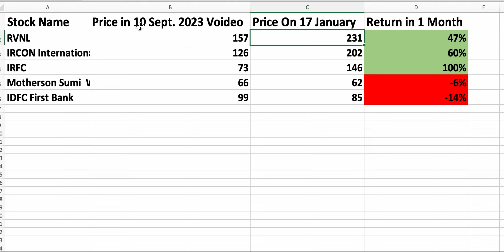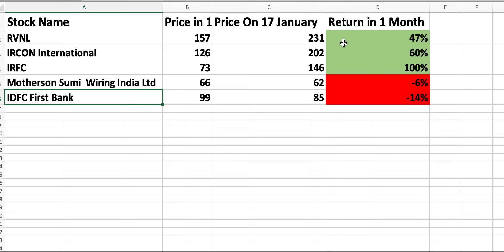Penny Stocks to Buy Now 2024 | Best Penny Stocks For 2024 | Share Market Basics For Beginners